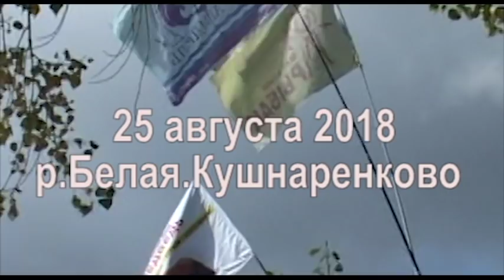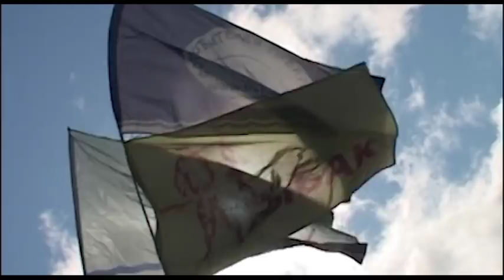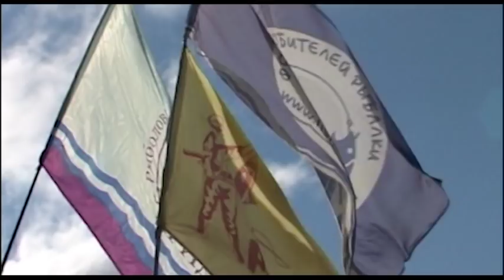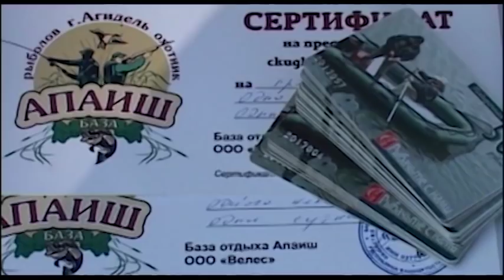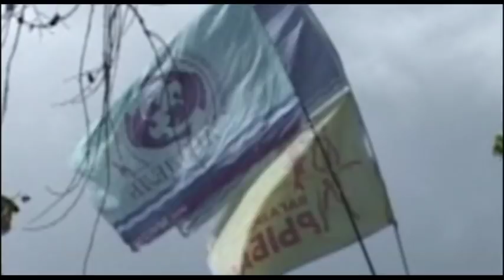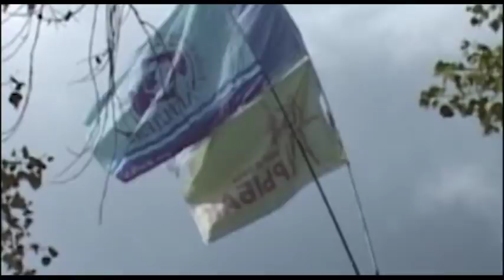fisher02 2018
Республиканский рыболовный клуб "Агидель" проводит очередной летний фестиваль fisher02-2018